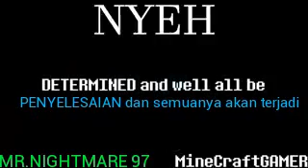[Undertale SFM] DropSkeletonJapes Song Created By djsmell (subtitle indonesia)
subtitle by: MR.NIGHTMARE 97
IM using indonesian subtitle because my freinds dont speek english!